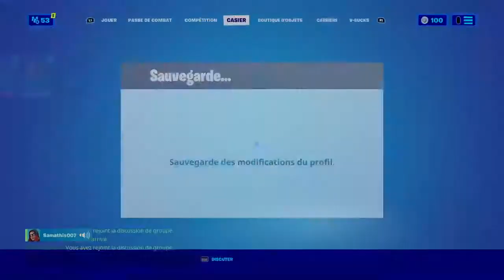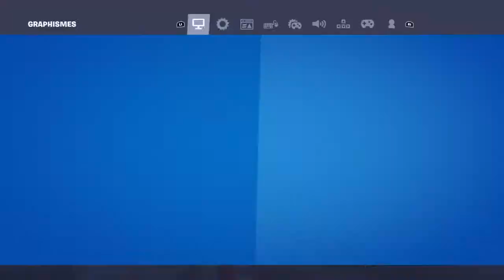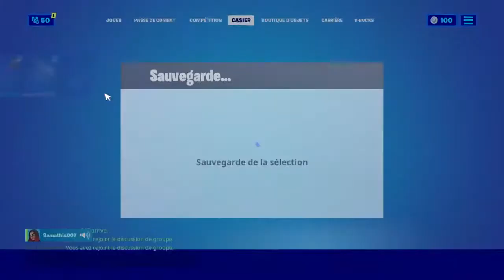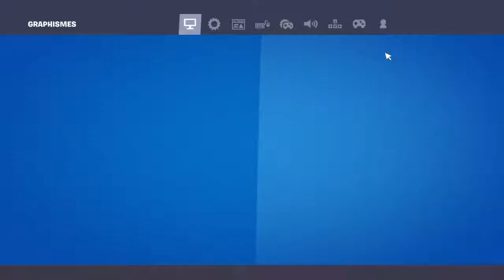Go 3000 Point